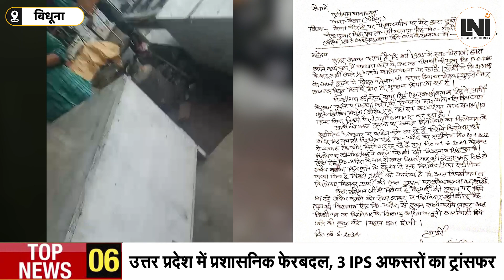दुकानों पर कब्जा | न्यायालय को ठेंगा दिखाकर फर्जी दस्तावेज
न्यायालय को ठेंगा दिखाकर फर्जी दस्तावेज तैयार करके दुकानों पर कब्जा करने वाले शिक्षक और बेला के होनहार दरोगा जी का खेल

LOCAL NEWS OF INDIA:: गाँव की गूँज  दिल्ली तक